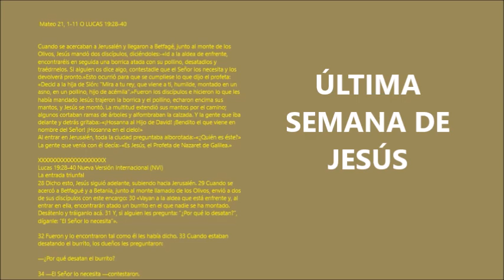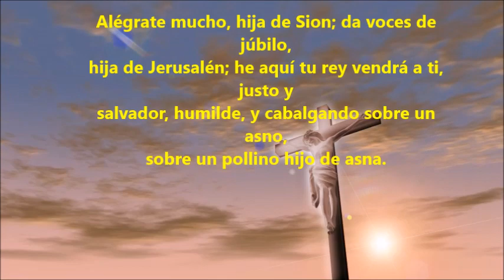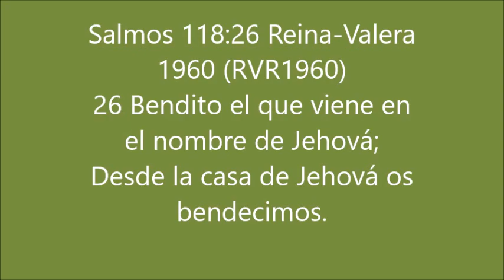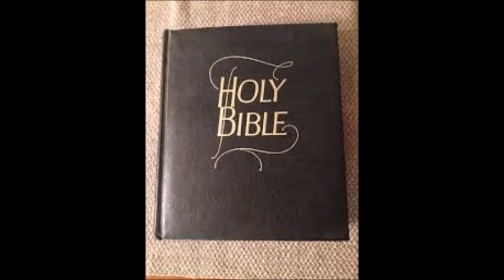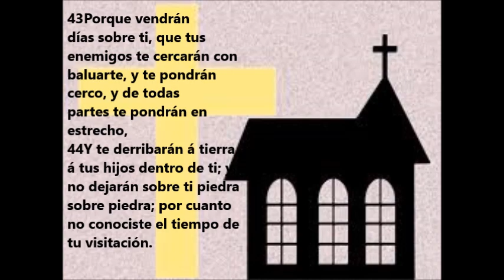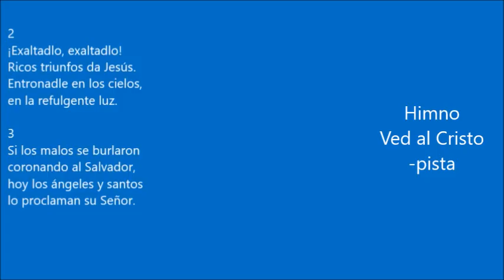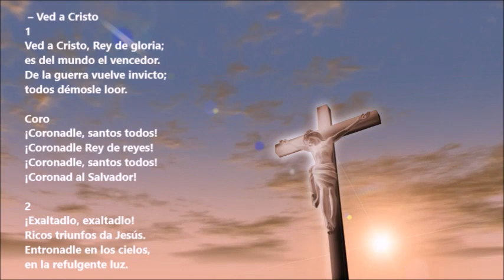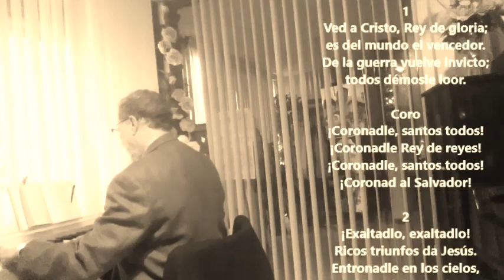DOMINGO DE RAMOS 2020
CANAL AURORA
PRESENTA

PRIMERA IGLESIA DEFENSORES DE LA  FE GUAYAMA, PR
DR. SÉNQUIZ ORTIZ
EN

LECCION BIBLICA PRIMERA IGLESIA DEFENSORES DE LA FE, GUAYAMA PR